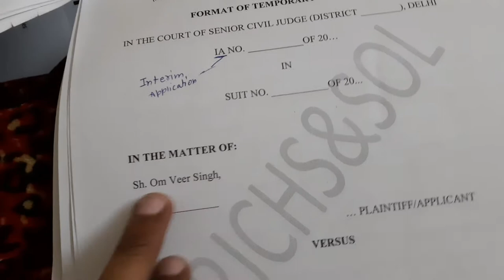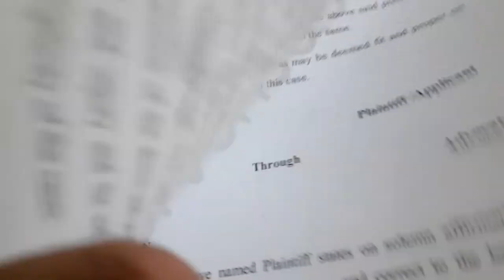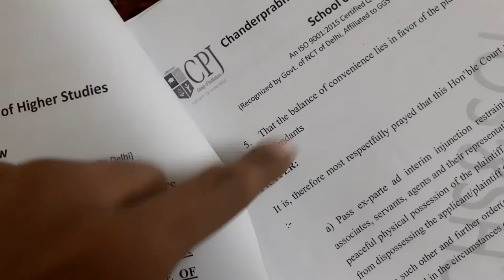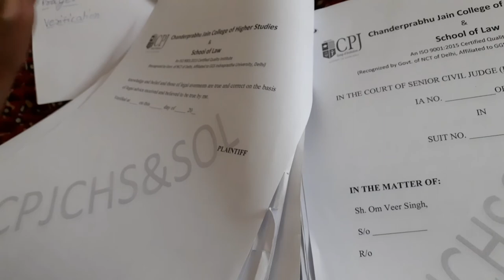FORMAT OF TEMPORARY INJUNCTION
Title :FormatOfTemporaryInjunction

 Detail : Application For Temporary Injuction Under orderXXXIX ,Rule 1and 2  with section 151 of the code of civil procedure ,1908